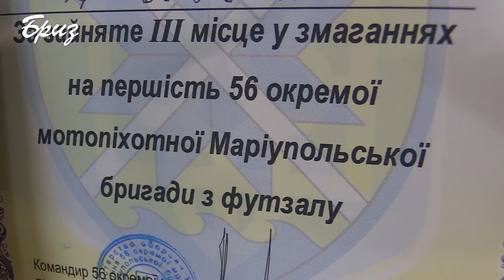6-та річниця 56-ї окремої мотопіхотної бригади ЗС України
У лютому 2015 року розпочала своє формування 56-та окрема мотопіхотна бригада з мобілізованих військовослужбовців. Згодом до складу бригади увійшли 23, 21, 37-й батальйони. Від початку створення частини особовий склад виконував бойові завдання в Маріуполі, Широкиному, Водяному, Павлополі, Гнутовому; за деякий час бригада отримала пункт постійної дислокації – Маріуполь.
Напередодні 6 річниці бригади особовий склад вітали і наші кореспонденти.
У 2014 році, від самого початку російсько-української війни, добровольці з міста Запоріжжя стали пліч-о-пліч, сформувавши батальйони "Запоріжжя" та "Хортиця", а також з Херсонщини - "Сармат". Їх мужність закарбувалася в боях на Донбасі, де кожен стійко стояв на захисті своєї країни. У 2015 році ці батальйони об'єдналися в 56 окрему мотопіхотну бригаду та стали залізним щитом вздовж Маріуполя, який так і не зміг прорвати російський окупант.
За роки свого формування, військова частина пройшла складний шлях становлення, розвитку та бойового випробування. У 2017 році військова частина тримала під наглядом Кримські рубежі. А військовослужбовці 23-го та 37-го батальйонів і розвідники продовжували виконувати бойові завдання в зоні АТО. На 3-тю річницю в бригаді розробили та випустили свій бригадний нагрудний знак. Цього ж року, на день Незалежності України, 5-й ПУ вручив командиру бригади новий бойовий прапор та присвоєно почесне найменування Маріупольська з постійним місцем дислокації на узбережжі Азовського моря.
В складний для України час, військовослужбовці бригади беруть безпосередню участь у проведенні операції Об’єднаних сил. Окрім цього, особовий склад систематично тренується: це  танкові, артилерійські, протитанкові навчання.
Символом бригади є козацькі списи, схрещені над морськими хвилями, що означає шану та повагу до героїчної історії держави, героїзм та відданість. І всі ці риси притаманні військовослужбовцям 56 Маріупольської мотопіхотної бригади.